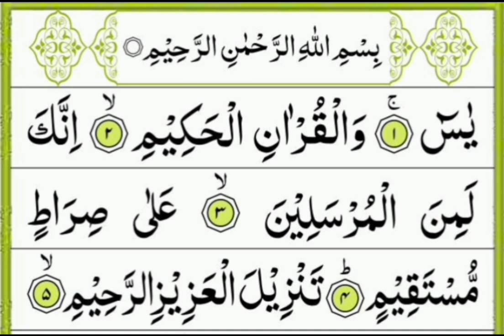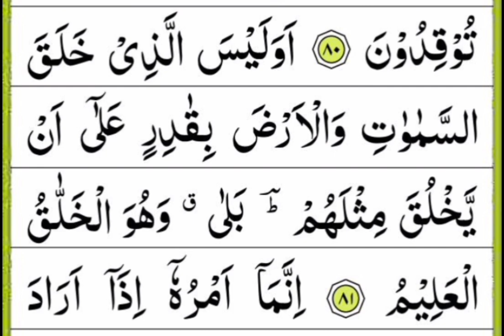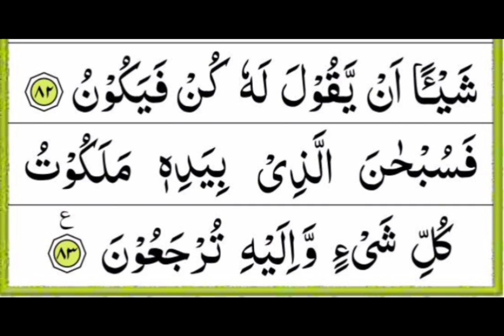Surah Yasin (Yaseen) | Full Arabic Text (HD) | Heart touching Voice | Chapter 36 | سورہ یسین